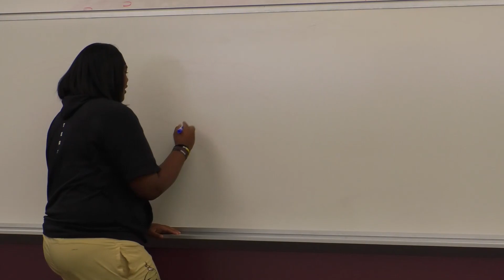A Change in the Game